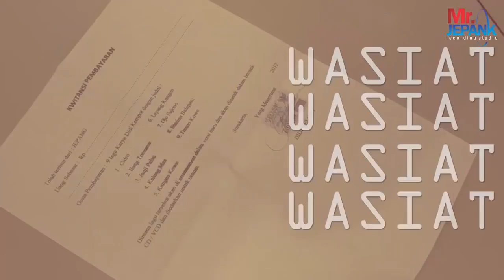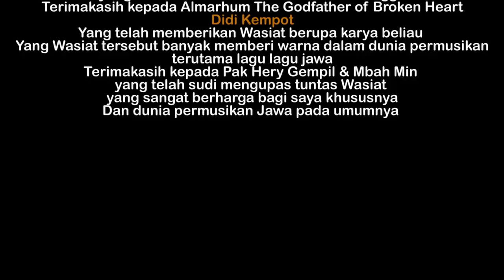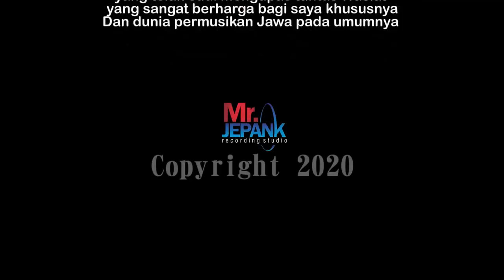SELEMBAR KERTAS WASIAT DIDI KEMPOT KEPADA MR JEPANK .. APA ISINYA ????????????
Mengenang Kebaikan Kebaikan Almarhum Didi Kempot

Mr.Jepank
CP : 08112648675